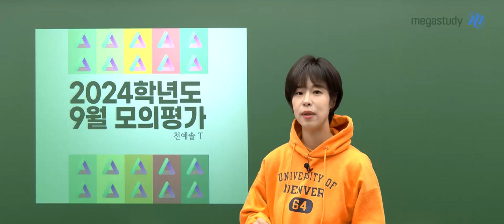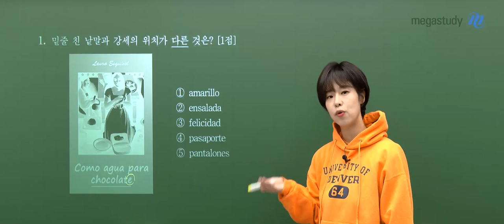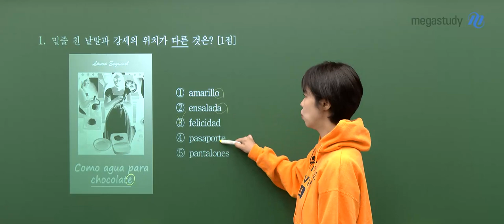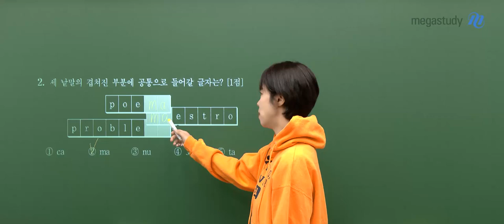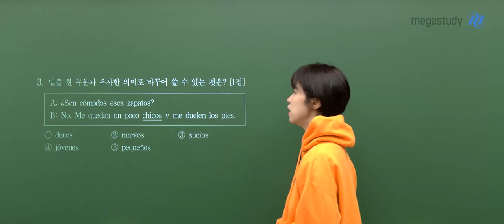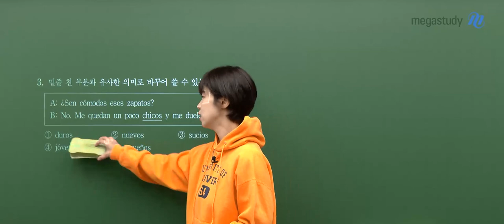[메가스터디] 스페인어 천예솔쌤 - 2024학년도 고3 9월 모평 스페인어 해설강의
메가스터디 스페인어 천예솔 선생님의
2024학년도 고3 9월 모의평가 스페인어 해설강의가 업로드 되었습니다.

- 스페인어 천예솔 선생님에 대해 자세히 알고 싶다면?